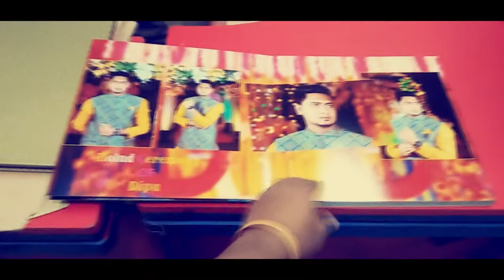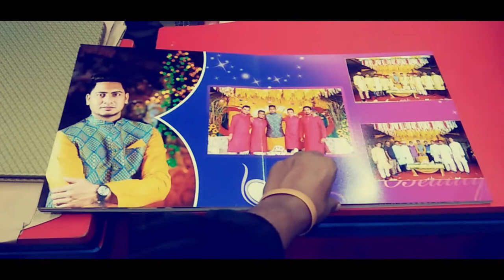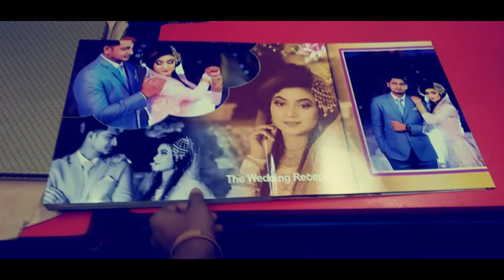Bangladeshi Wedding Photo Album Book Candid Photography by Rip's Editing Club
For any kind of photography and cinematography queries please contact on
or simply inbox us
Photographer/cinematographer ►Ripan Nath